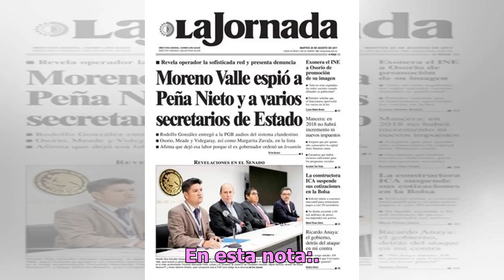Benito Nacif consigue protección temporal a su salario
México.- Un Juez federal concedió a Benito Nacif, consejero del Instituto Nacional Electoral, una suspensión provisional contra la aplicación de la Ley Federal de Remuneraciones de los Servidores Públicos. La suspensión fue concedida por el Juez Quinto de Distrito en Materia Administrativa, Juan Car...